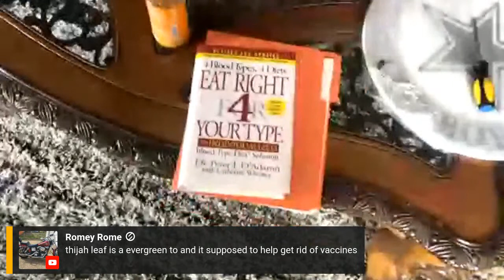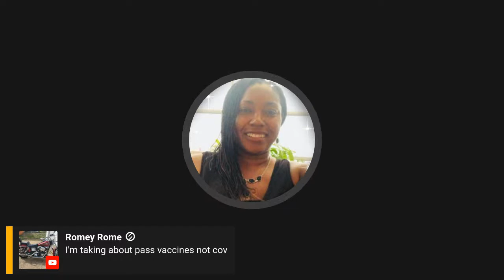Pine Tree Tea 🍵 🌲 Health Benefits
Severe allergy-like reactions in at least eight people who received the COVID-19 vaccine produced by Pfizer and BioNTech over the past 2 weeks may be due to a compound in the packaging of the messenger RNA (mRNA) that forms the vaccine’s main ingredient, scientists say. A similar mRNA vaccine developed by Moderna, which was authorized for emergency use in the United States on Friday, also contains the compound, polyethylene glycol (PEG).

PEG has never been used before in an approved vaccine, but it is found in many drugs that have occasionally triggered anaphylaxis—a potentially life-threatening reaction that can cause rashes, a plummeting blood pressure, shortness of breath, and a fast heartbeat. Some allergists and immunologists believe a small number of people previously exposed to PEG may have high levels of antibodies against PEG, putting them at risk of an anaphylactic reaction to the vaccine.